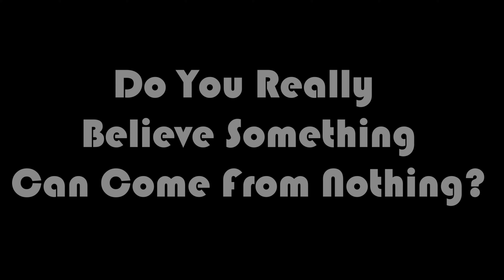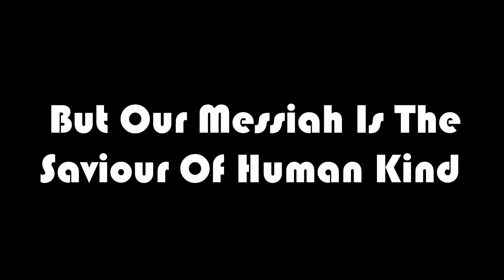WHY RELIGION MAKES NO SENSE TO AN ATHEIST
These are some of my philosophical concepts on why religion makes no sense to an atheist.